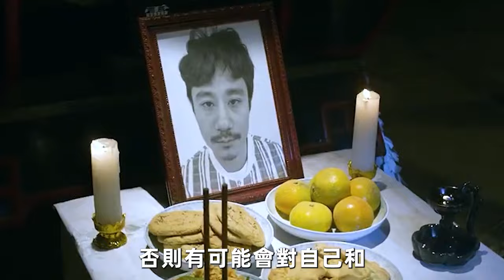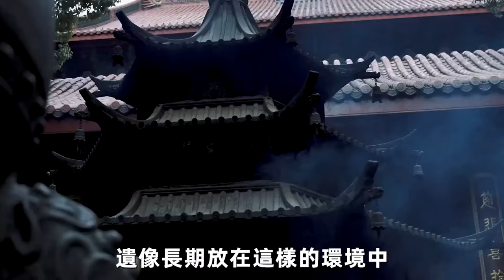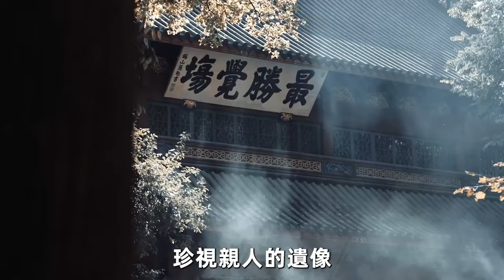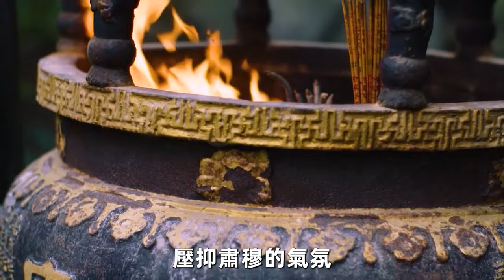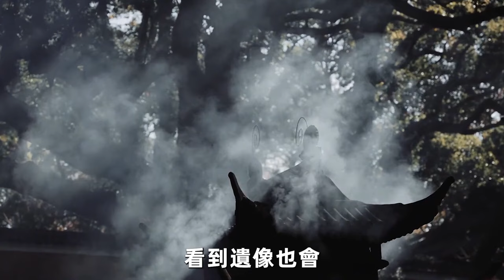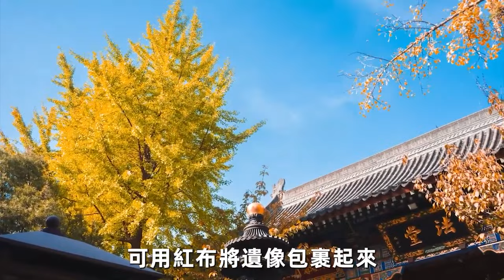亡親遺照，千萬別放在這個地方！否則亡靈不安，子孫三代都受罪！中招的趕緊換位置【曉書說】